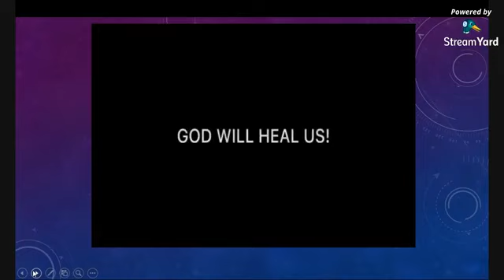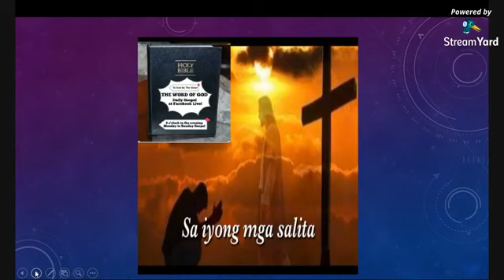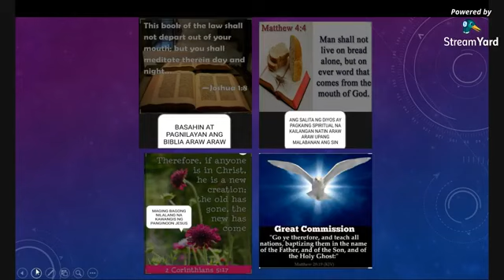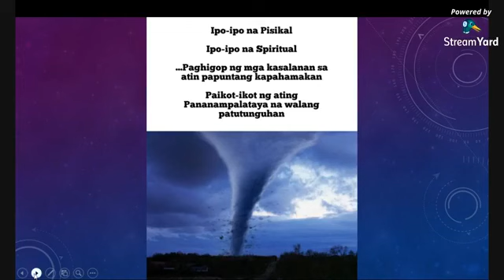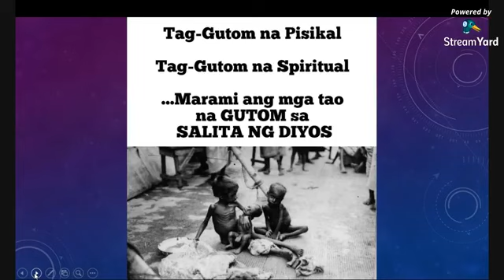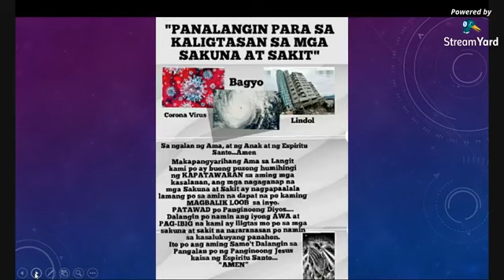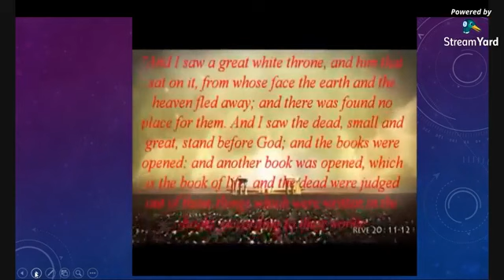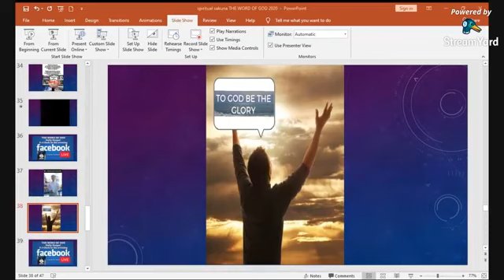ORAS-ORAS na SAKUNA Nov.24,'20 Tuesday Gospel Kahirapan at Pag-Uusig THE WORD OF GOD FB Live!